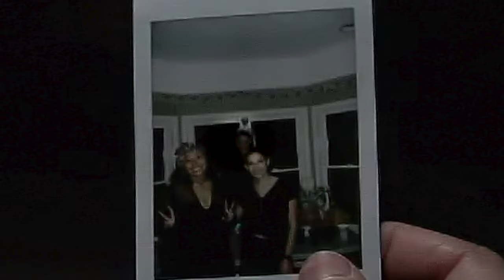Polaroid horror Film